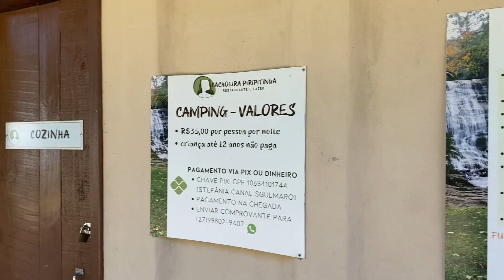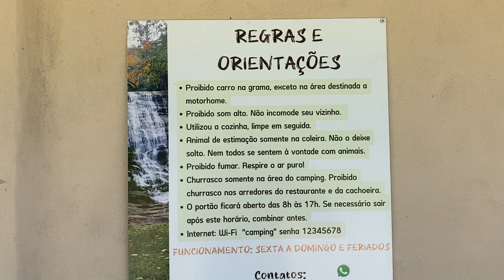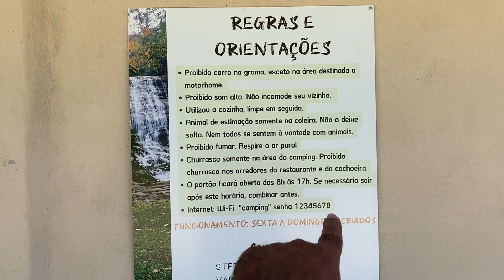CAMPING EM ALFREDO CHAVES, VENHA CONHECER CONOSCO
Olá Guerreiros e Guerreiras, sejam muito bem-vindos ao nosso canal, nós somos Alessandro Oliveira e Edivania oliveira, somos da cidade de Vila Velha no estado do Espirito Santo.

Somos amantes da natureza e apaixonados por viagens, por isso resolvemos nós mesmo montar uma casa sobre rodas, compramos a tão sonhada kombi e mãos a obra construímos nossa VAN, um sonho antigo que hoje é uma realidade.

Aqui no canal teremos vídeos mostrando todo o processo de construção do nosso motorhome, desde a instalação da parte hidráulica, passando pela montagem dos móveis e até toda instalação da parte elétrica, com isso queremos de alguma forma contribuirmos para quem sonha em montar o seu próprio motorhome.

Nosso foco é mostrar as belezas do Brasil, as praias, cachoeiras e tudo que a mãe natureza possa nos oferecer, mas começaremos mostrando as belíssimas paisagens e praias do nosso estado, aqui no Espirito Santos temos varias belas praias, alguns exemplos são: Praia de Itaúnas e Praia de Riacho Doce em Conceição da Barra; Praia das Falésias em Marataízes; Praia da Boa Vista
Praia dos Padres em Guarapari; Praia do Bosque na Ilha de Guriri; Praia de Barra Nova e Praia de Urussuquara em São Mateus; Praia da Areia Preta, Balneário de Iriri (Anchieta); Praia da Barra do Sahy, Aracruz; Praia Naturista de Barra Seca, Linhares, com isso queremos pontos turísticos de uma forma diferente, fazendo com que você viaje com a gente.

Gostou?
Se você quer ajudar ou ser um apoiador do nosso projeto entre em contato.